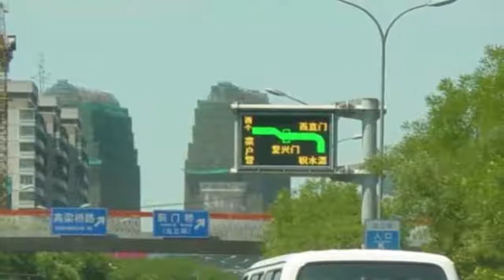DÜNYANIN EN UZUN VİYADÜKLERİ. VİYADÜK NEDİR? / BİLGİYOLCUSU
viyadük nedir ne işe yarar nerelere yapılır ve en uzun viyadükler nerededir. bütün bu sorularınıza cevap vermeye çalıştım. umarım faydalı olmuştur

Viyadük nedir,
En uzun viyadük hangisi,
En yüksek viyadük hangisi,
Viyadük nasıl yapılır,
Viyadüğün faydaları,
Viyadük ve köprü nedir,
Viyadük nerede,
Viyadüğün bize faydaları,
Viyadük video,
En uzun viyadük nerede,
En uzun viyadük hangi ülkede,

İlginç bilgiler için ziyaret edebilirsiniz.